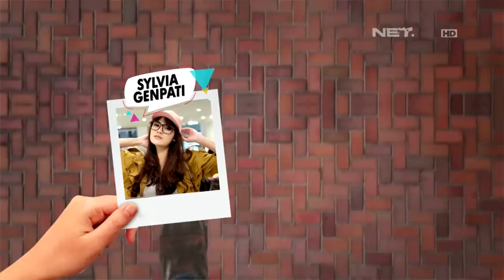Bukanya Tuh Di Sini - Pengamen Rusuh Ala Komeng dan Dede Sunandar (1/3)